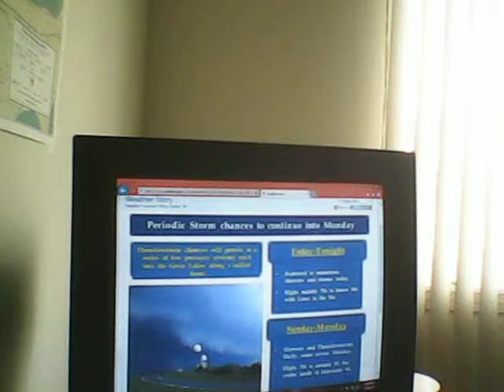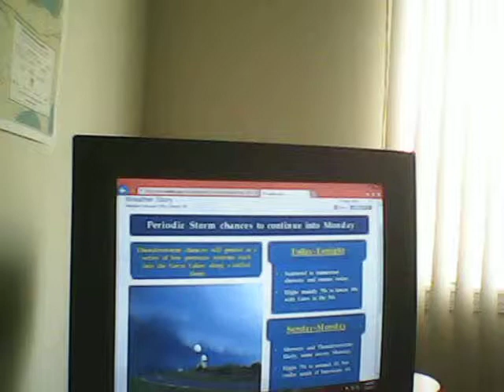Thunderstorms Thru Monday For Southeast Michigan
SHOWERS AND THUNDERSTORMS THRU MONDAY AND SEVERE WEATHER POSSIBLE TOO.